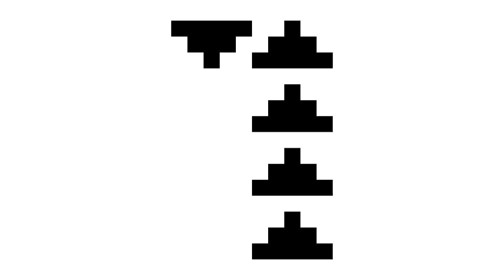January (Official Video)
From the project “2020”

As a new year comes around, people all over the world are excited and hopeful for what 2020 has in store...